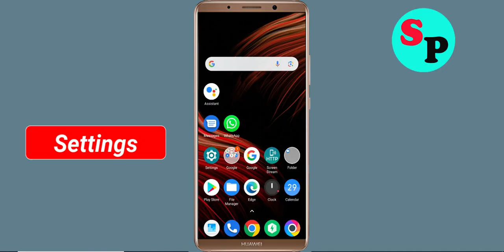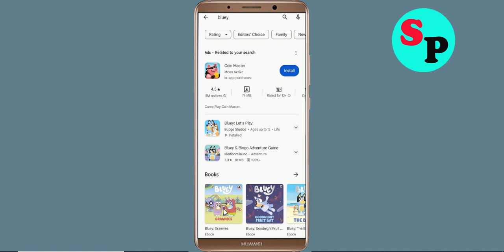How To Fix Bluey App Oops Something Went Wrong Please Try Again Later Problem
How To Fix / Solve Bluey App Oops Something Went Wrong Please Try Again Later Problem

Hello Friends in this video tutorial, i am going to show you how to Fix Bluey App Oops Something Went Wrong Error Please Try Again Later or Fix Bluey App Retry Problem. If you are facing same problem in your android mobile then it will help you a lot.

b). Confirm if the Bluey App Server Is Working or not. ...
c). Login Through Bluey App and clear cache and clear data. ...
d). Uninstall then Reinstall the Bluey App from google playstore. ..